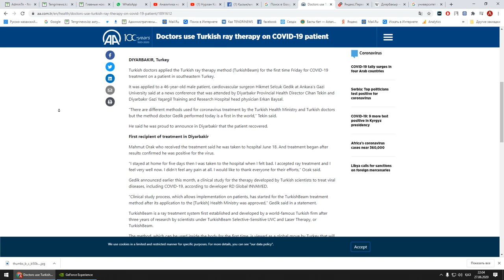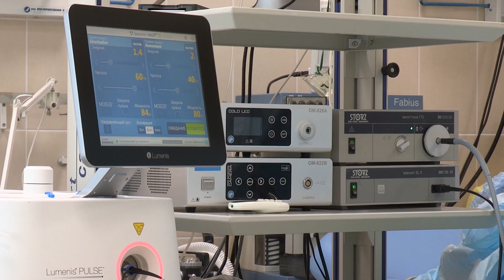Коронавирустың емі табылды деп жар салды түрік дәрігерлері!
Түрік ағайын алақайлап, қуанып жатыр!

Түркия дәрігерлері коронавирустың емін таптық деп, жар салды. Олардың емдеу жолы - сәуле терапиясы. Бұл видеодан сіздер COVID-19-дан емдеу үшін алғаш рет қолданылған түрік технологиясы жайлы мәлімет аласыздар.

Есімім Ардақ. Мен журналиспін. Бұл каналдан Қазнеттегі жағдайларға, оқиғаларға, сондай-ақ, видеоларға шолу мен талдау және реакция көре аласыз.